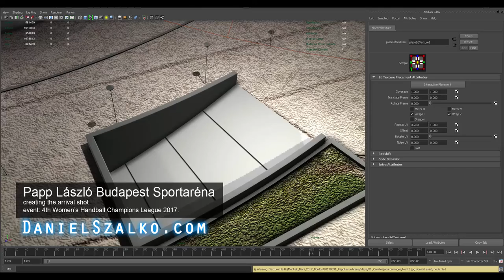Technical video (arrival shot to the Papp László Budapest Sportaréna)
arrival shot to the Papp László Budapest Sportaréna
event: Projection Mapping / 4th Women's Handball
Champions League / sport arena Papp Laszlo